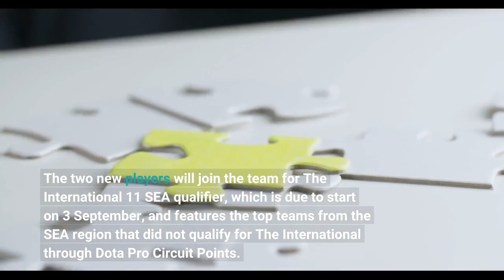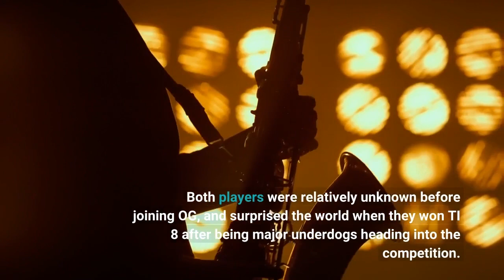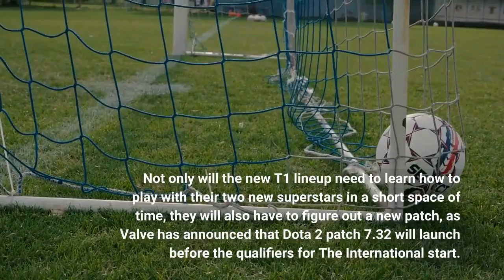Ana And Topson Join T1 ‘Dota 2’ Team Just In Time For The TI Qualifiers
Anathan "ana" Pham and Topias "Topson" Taavitsainen have joined the T1 Dota 2 team ahead of the qualifiers for The International 11. T1 has been on the lookout for a new mid and carry player after releasing Karl "Karl" Baldovino and Kim "Gabbi" Santos earlier this month. Despite solid performances throughout the year T1 failed to establish themselves as the top SEA team, and were looking to make a big change ahead of The International. The two new players will join the team for The International 11 SEA qualifier, which is due to start on 3 September, and features the top teams from the SEA region that did not qualify for The International through Dota Pro Circuit Points. Fortunately for T1, Fantic will not be in the qualifier after a last minute rule clarification granted them a spot at the competition. Both of T1’s new players are former two time TI winners, having taken impressive victories at both The International 8 and 9 as part of OG. Both players were relatively unknown before joining OG, and surprised the world when they won TI 8 after being major underdogs heading into the competition. Now both are considered legends of the Dota scene, and were some of the hottest free agents available. Following the 2021 season both players took a break from professional play, with ana standing in for a couple of teams at LAN events this season. Topson was still contracted to OG, but a few weeks ago was released and allowed to search for a new team as he wanted to play in the TI qualifiers. Both players now have their new home, but if they fail to qualify for TI it is likely they won't stick around for next season. Despite both Boom and Fantic qualifying to TI via points, the SEA qualifier is still incredibly stacked. Talon will be the favourites, with the likes of RSG and SMG also being touted as potential teams to qualify. With only one spot in the main event it is going to be a difficult task for a newly formed team to take it, but with two last chance qualifier spots available most fancy T1 to at least take one of those. Not only will the new T1 lineup need to learn how to play with their two new superstars in a short space of time, they will also have to figure out a new patch, as Valve has announced that Dota 2 patch 7.32 will launch before the qualifiers for The International start.